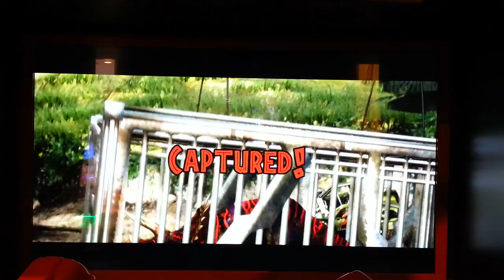Jurassic Park Arcade - Triceratops HD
พิชิตเกม จูราสิคพาร์ค อาเขต Jurassic Park Arcade ด่าน ไทรเซราท๊อปส์ - Triceratops